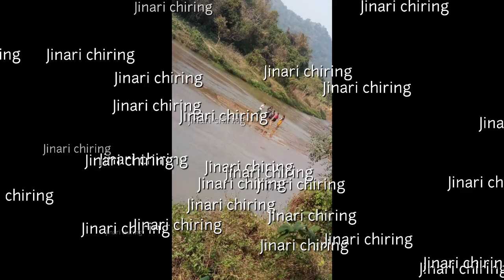Kosigate.... February.. 09, 2020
Kosigate... Bajengdoba North Garo Hills Meghalaya. First Shooting...